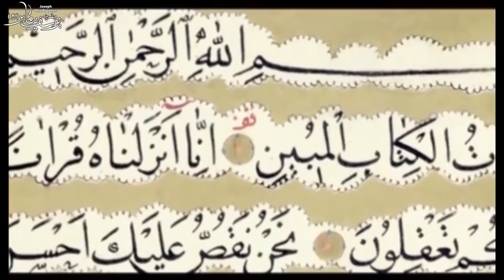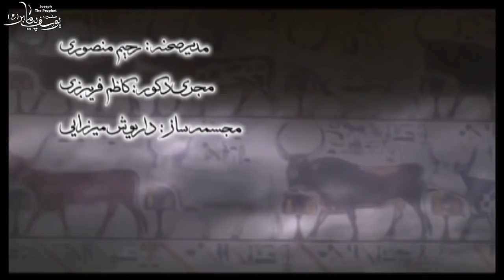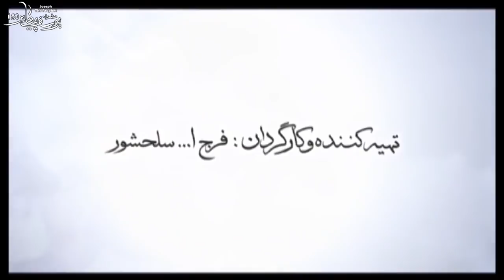Prophet Joseph | English | Episode 30 | HD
00:00 Start
00: 15 Prophet Joseph was attacked
17:27 Zulekha's color changed
26:00 Prophet Joseph's prophecy came true

Prophet Joseph | English | Episode 30

test of a prophet the bible vs. joseph smith